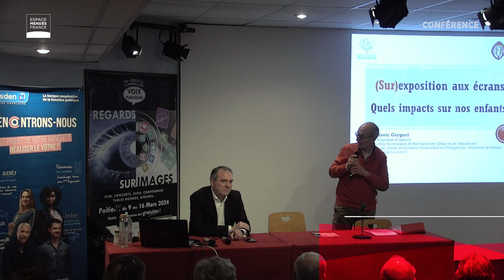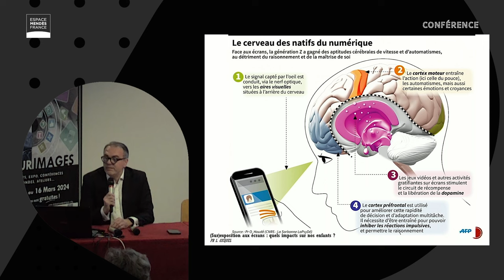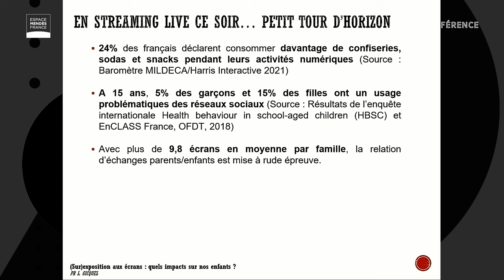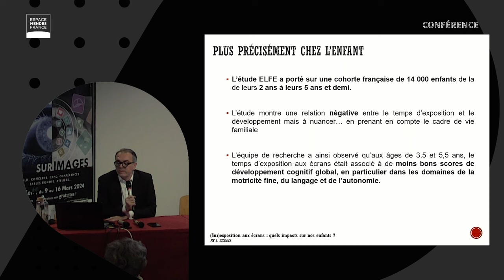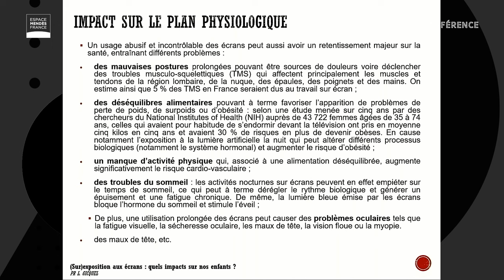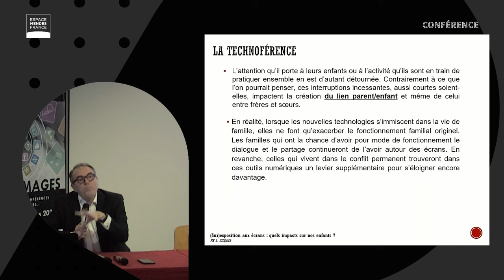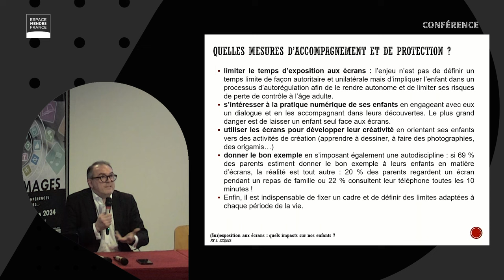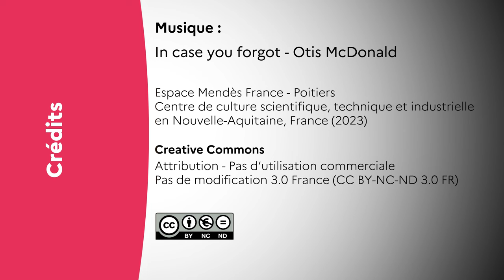(Sur)exposition aux écrans : quel impact sur nos enfants ? Ludovic Gicquel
Conférence de Ludovic Gicquel, professeur chef du pôle universitaire de psychiatrie de l’enfant et de l’adolescent, Centre hospitalier Henri Laborit, Poitiers.

Dans le cadre du festival Voix publiques.

00:08 : introduction par Thierry Desplanques
03:21 : conférence de  Ludovic Gicquel